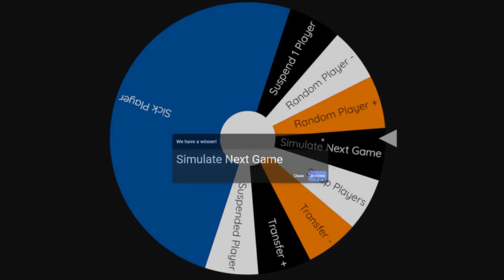🥶...cold | Ep. 25 - RebuildTheAmbush🐯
When about to battle against the Gold Coast Titans... we find out that the game will AGAIN be simulated leading to one of our biggest struggles.